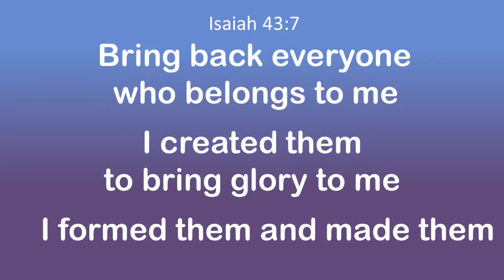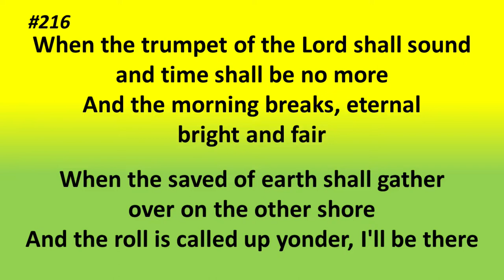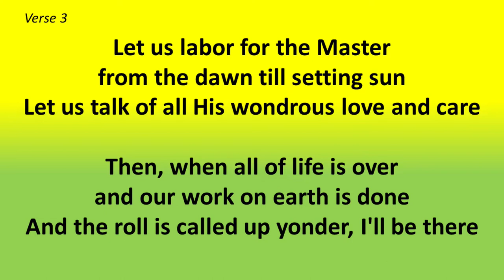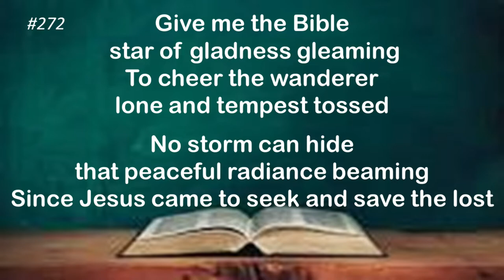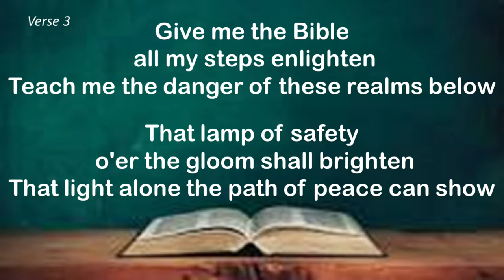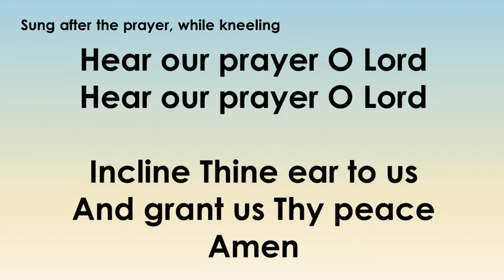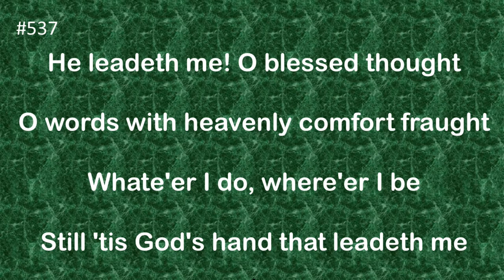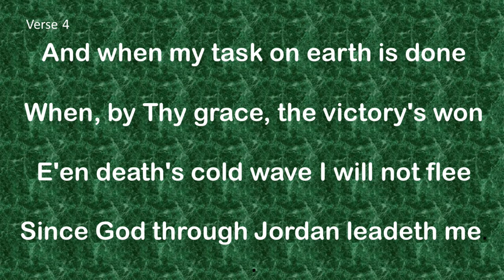"Knowing Your Purpose" - Chris Albrecht - September 3, 2022.